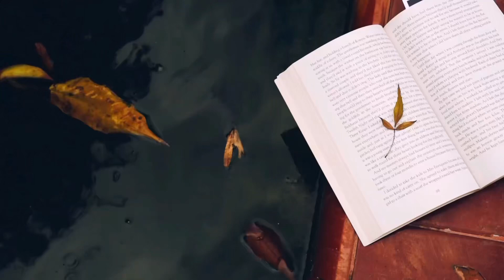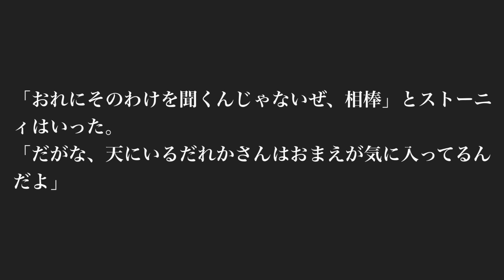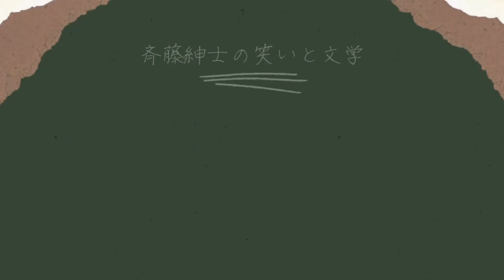【海外文学紹介シリーズ「タイタンの妖女」カート・ヴォネガットJr.《後編》】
昨日の続きです。
はたしてラムファードの真の目的とは？
サロとは誰なのか？
コンスタントの運命は？
すべては壮大かつ予想不可能なラストへ